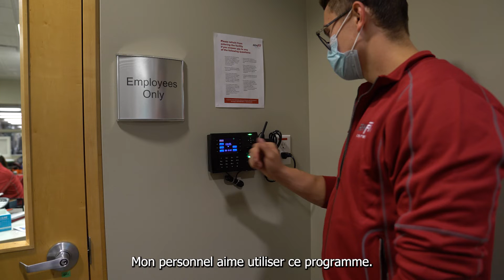Découvrez pourquoi nos petites entreprises partenaires aiment les solutions et le service Payworks!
Nous avons demandé à certaines de nos petites entreprises vedettes « Pourquoi avez-vous choisi Payworks? » Qu’il s’agisse de la gestion de la paie, du suivi du temps de travail des employés ou des demandes de congés, la réponse qui leur vient en premier concerne la SIMPLICITÉ que nous leur offrons en matière de gestion de leur personnel. De notre logiciel, qu’ils décrivent comme « transparent », « polyvalent » et « rentable », au service et au soutien personnalisé « impeccables », nos clients savent qu’ils peuvent compter sur Payworks pour des résultats au rendez-vous. Laissez nos clients vous expliquer en quoi nous sommes différents en visionnant la vidéo ici.